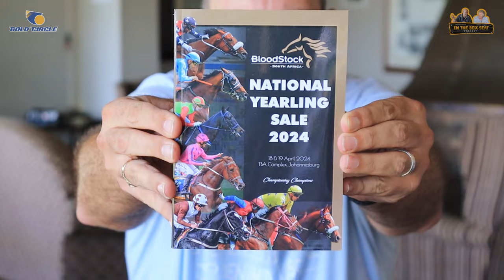In The Box Seat with Byron Forster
In this episode of "In the Box Seat," hosts Warren and Andrew welcome Byron Forster, the experienced assistant trainer to Andre Nel, for a conversation about his journey in horse racing. Byron shares his early exposure to the sport, fueled by his father's influence and childhood experiences at the racetrack. His career took a significant turn when he crossed paths with renowned trainer Paul Lafferty, leading to invaluable opportunities and experiences as an assistant trainer.
Throughout the episode, Byron provides a glimpse into the inner workings of Plattner Racing and highlights standout horses to watch out for during the upcoming KZN Champions Season. Tune in for another awesome episode.